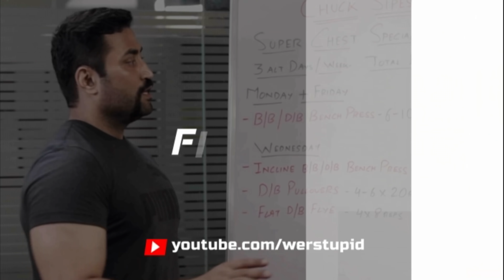FACE YOGA FOR JAWLINE ????